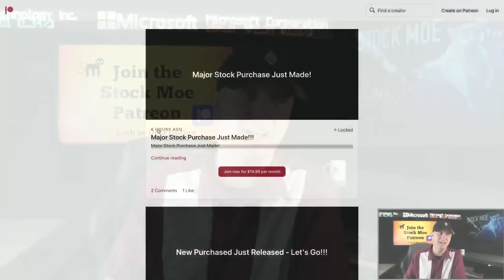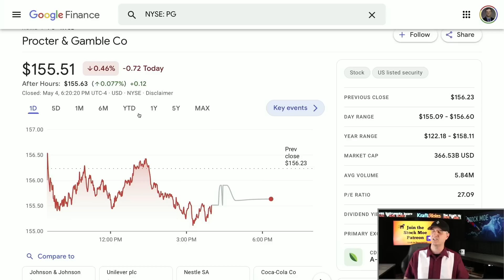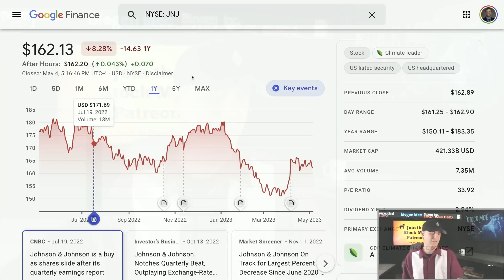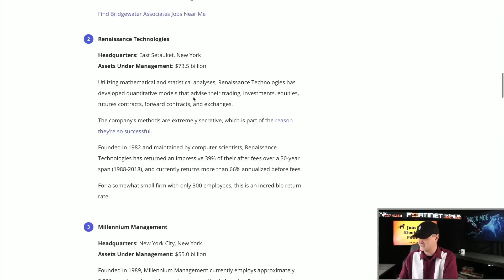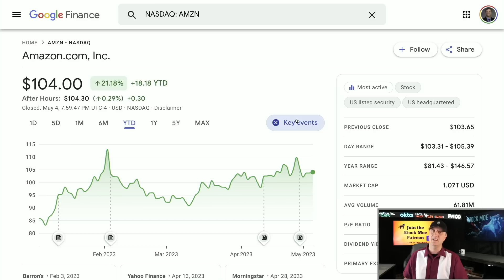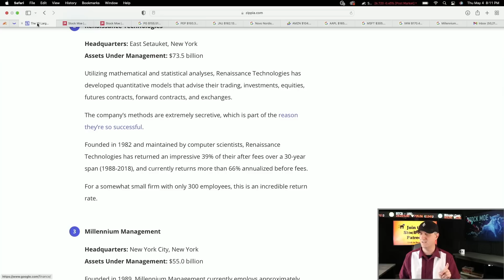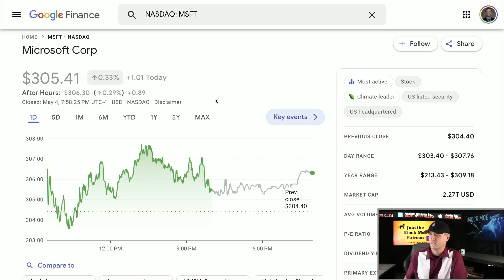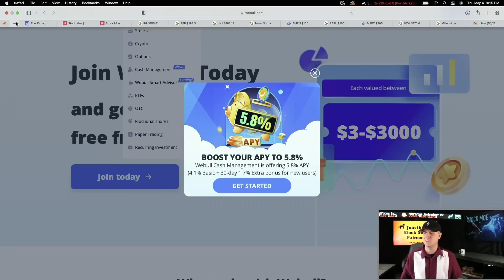🚀🚀BEST STOCKS TO BUY NOW THAT COULD MAKE BANK FOR INVESTORS🚀🚀 {Top Growth Stocks 2023 May}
🚀 *UP TO 12 FREE STOCKS!! - Webull* | ► Webull
inviteCode=u6anNaEhpIwF&inviteSource=wb_kol_us&source=main

✅ _*Add Me*_
1. ♊️ *Get Up To 20 Free stocks with moomoo worth up to $30,000 altogether*

3. 🚀 *Up to 12 FREE STOCKS* | ► Webull

5. ♊️ *Up to $25 on Crypto.com*

6. 🚀 *M1 Finance (Easy Free $$$ Bonus)*

7. ⚠️ *The STOCK MOE BUCKET HAT for sale*

🚀🚀BEST STOCKS TO BUY NOW THAT COULD MAKE BANK FOR INVESTORS {Top Growth Stocks 2023 May} It is time to set ourselves up for the rest of 2023 and these top stocks to buy now will be some to consider.  I believe that these could be the best stocks to buy now for April 2023. We take a look at Cathie Wood and Warren Buffett and their best stocks to buy now based on their actions.

Are you looking to invest in the stock market but unsure of which stocks to buy? Look no further! In this video, I will be sharing the best stocks to buy now that can potentially yield great returns.

It is time to check out the best investments now